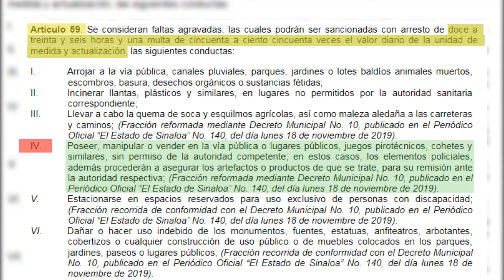Van más de 10 kilos decomisados de pirotecnia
Más de 10 kilogramos de pirotécnica se ha decomisado en la ciudad de Culiacán gracias al operativo anti pirotecnia para sancionar la venta de estos dispositivos en la vía pública, informó Marco Antonio Martínez de Alba, director de Protección Civil Municipal.